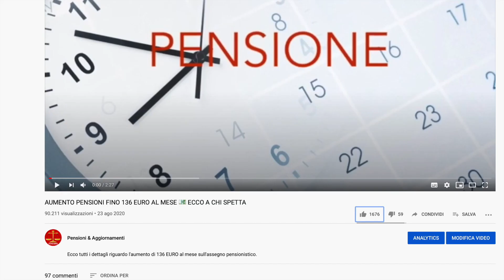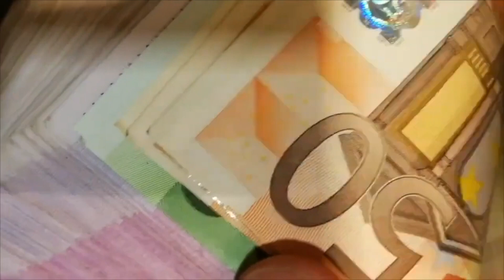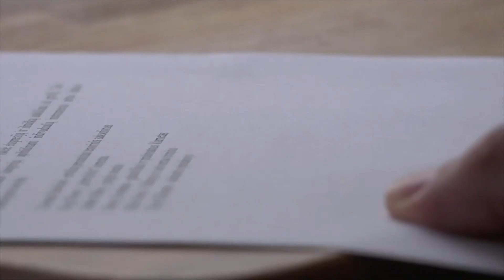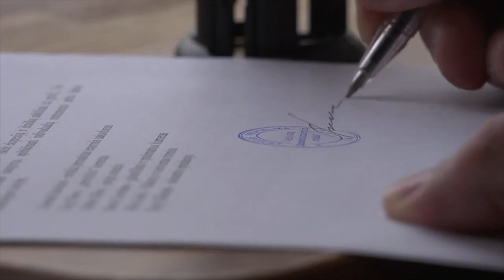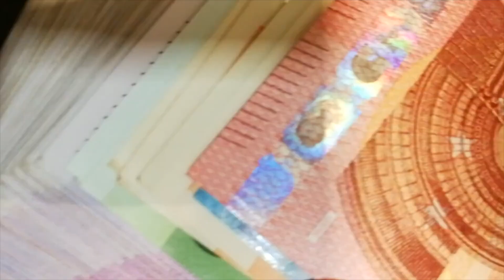BONUS SPESA DA 700€ DISPONIBILE 👉Ecco COME RICHIEDERLO SUBITO!